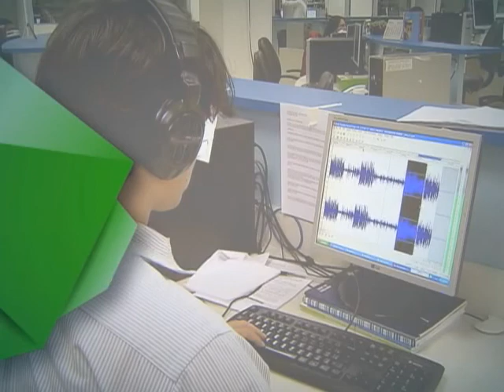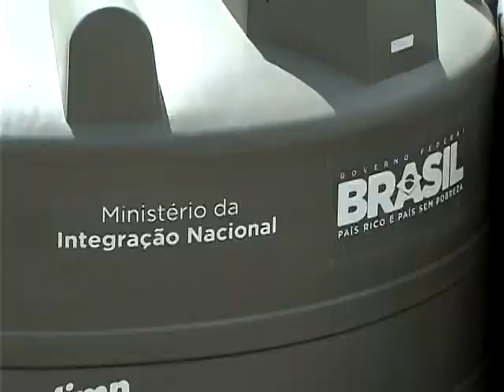Governo anuncia medidas para ações emergencias de combate a seca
DA REDAÇÃO - 03.01.13: Mais créditos para os agricultures e obras de prevenção a estiagem e abastecimento de água. Os estados afetados pela seca vão receber, também, recursos para investir na recuperação de poços que estão fora de funcionamento. No mês de dezembro, o governo anunciou medidas para diminuir o impacto da seca em oito estados do Nordeste e norte de Minas Gerais. A equipe da Redação da NBR mostra numa reportagem as ações emergenciais de combate a seca.